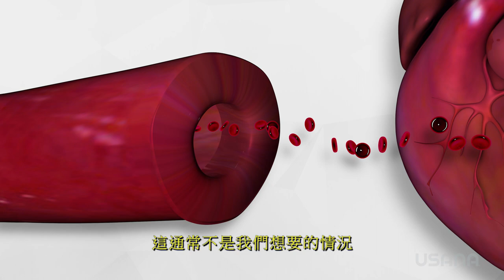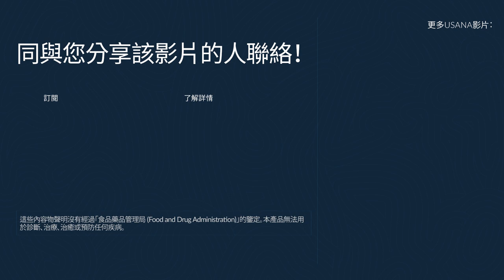葡萄籽精華C100：近距離觀察 | USANA Video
"USANA創造廣泛的高品質營養補充品，包括葡萄籽精華 C100。觀看USANA科學與臨床事務執行總監Brian Dixon對這款獨特的補充品作一次近距離觀察。閱讀更多有關該影片提及的研究： US]